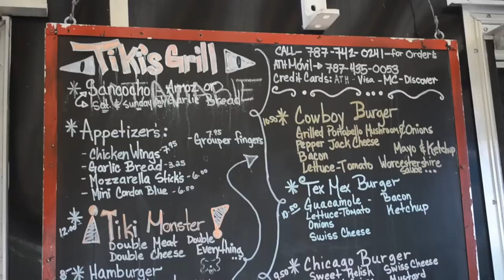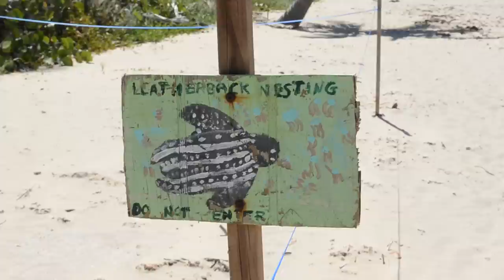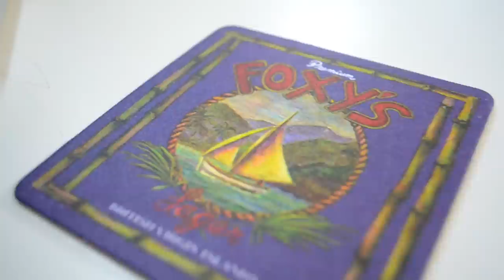Golf Cart Safari with RAN — Sailing Uma [Step 75]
While we were in Culebra, we had the pleasure to meet up with a few fellow sailing youtubers including Sailing Doodles and RAN sailing. Malin and Johan and us decided to take this opportunity to explore Culebra by golf cart.